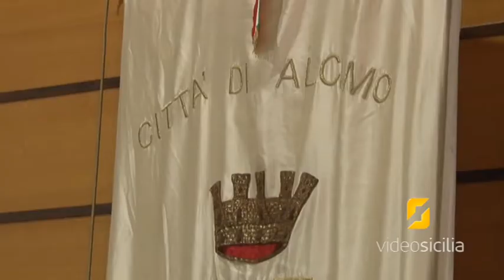Il Consigliere Pitò sulla questione "Pedemontana"